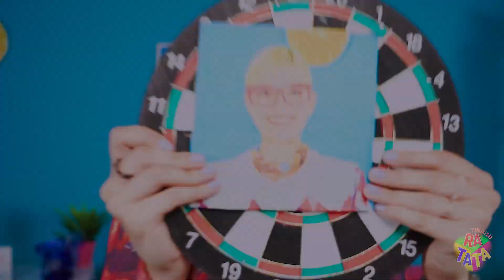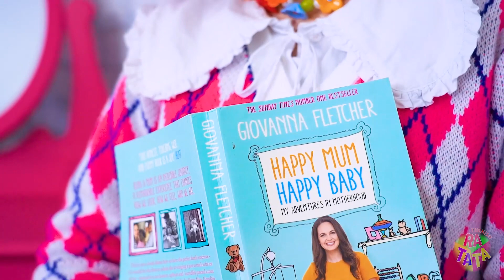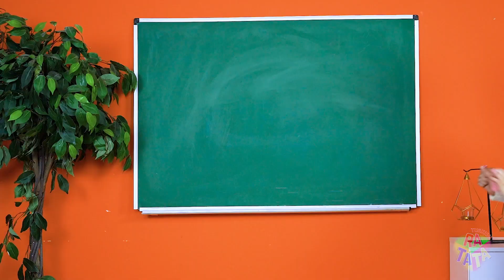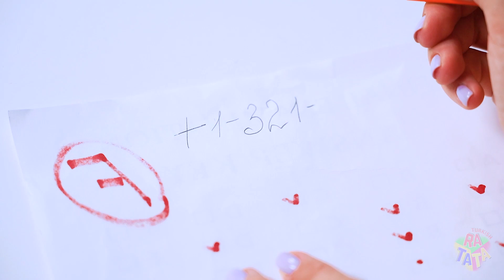İyi vs Kötü Bebek Bakıcısı | RATATA’dan 24 Saatte Yatağın Altındaki Gizli Odalarda Mücadele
Yeni bir dadı hayatınızı kolaylaştırabileceği gibi kabusa da çevirebilir. Her şey ne kadar şanslı olduğunuza ve günü iyi bir bebek bakıcısıyla mı yoksa kötü bir bebek bakıcısıyla mı geçireceğinize bağlıdır. Farklı dadılar için en iyi yaşam tüyoları ve yatağın altındaki gizli bir oda hem yetişkinler hem de çocuklar için tüm soruları yanıtlayacak!